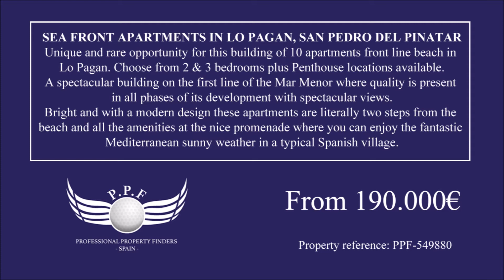Stunning Beach Front Apartments in Lo Pagan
SEA FRONT APARTMENTS IN LO PAGAN, SAN PEDRO DEL PINATAR,
Unique and rare opportunity for this building of 10 apartments front line beach in Lo Pagan.
A spectacular building on the first line of the Mar Menor where quality is present in all phases of its development.
3 storey building with 2 / 3 properties per floor, with 2 and 3 bedrooms options.
All the 3 bedrooms apartments are facing the sea with stunning views to the Mar Menor and there are 2 penthouses with private solarium.
They include air conditioning, full fitted kitchen with white goods included and lighting.
Depending which floor, price varies from 190.000€ for a 2 bedroom first floor to 450.000€ for a penthouse.
For all the 3 bedrooms apartments an underground parking is included.
Bright and with a modern design these apartments are literally two steps from the beach and all the amenities at the nice promenade where you can enjoy the fantastic Mediterranean sunny weather in a typical Spanish village.
Not far from Las Salinas natural Park and the Mediterranean Sea, with good road connections to the AP7 to allow you an easy drive to both Alicante and Murcia airports, several Golf courses and La Zenia Shopping Centre just 10 minutes drive.
Email  david@ppf-spain  or call : + 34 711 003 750.